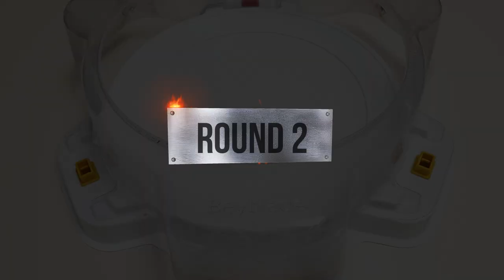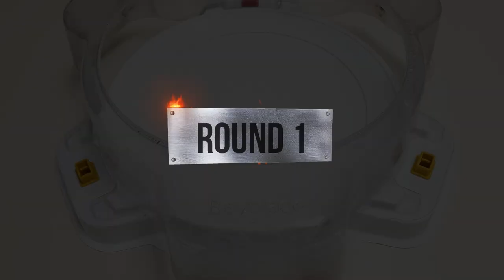【Prominence Valkyrie VS ALL Wyvern】 Beyblade Burst DB 베이블레이드 버스트 다이너마이트 DB ベイブレードバーストDB